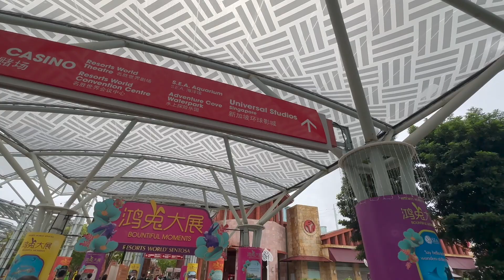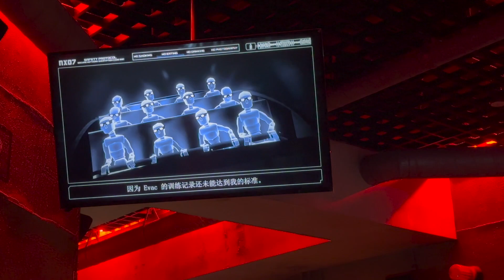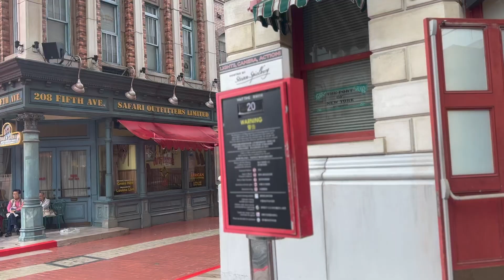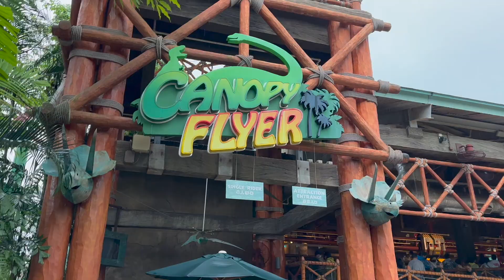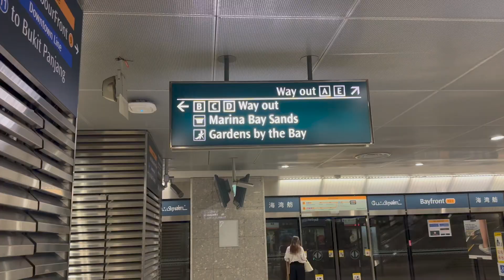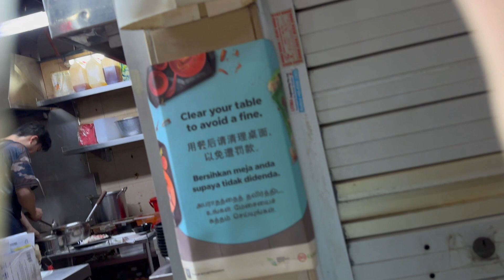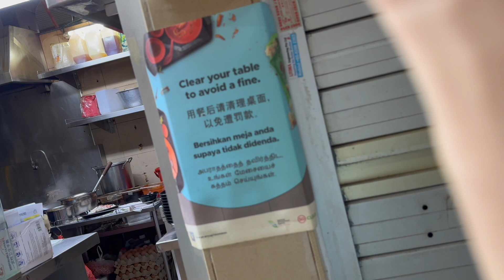what happened in universal studios Singapore 🇸🇬 day 4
January 25, 2023 Day 4 at Singapore 🇸🇬

hi my name is Adriel I am  a chef in a river cruise, who loves to travel, eat  and make raw videos. and basically just wonder. I am always excited packing my suitcase and see the other parts of the world. so when I get old and can't travel anymore I have memories to watch.
join me in my journey and if you want you can help me raise fund to my next journey.

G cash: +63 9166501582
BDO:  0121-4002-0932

this video covers:
🤍my universal studios experience
🤍 Maxwell food center

raw videos. I keep it simple 😉